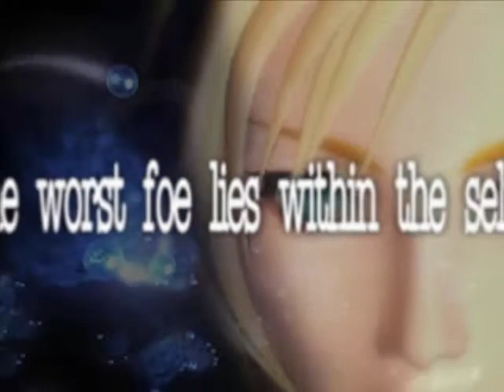[PS1] Parasite Eve - Chrysler Building - 11-20 - Зло из коробочки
Проходим здание Крайслера, бонусную часть игры Parasite Eve, вычищая все этажи с целью полностью исследовать все 77 этажей.